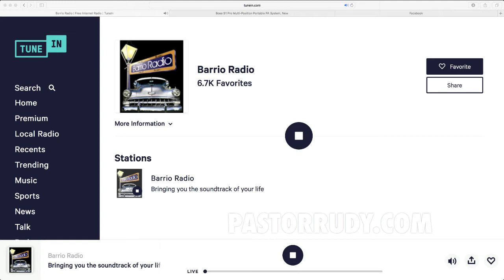Barrio Radio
with Chico Manqueros and David Gaither